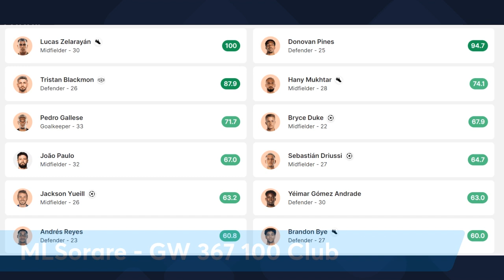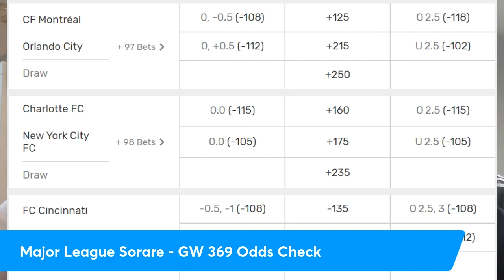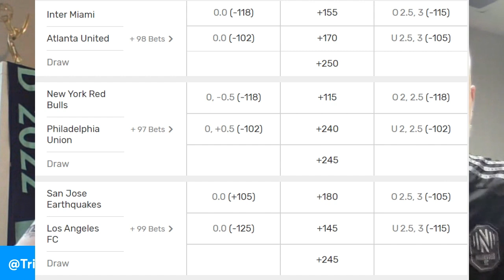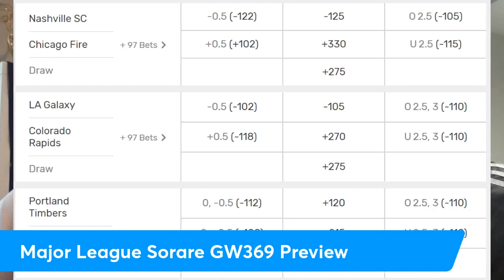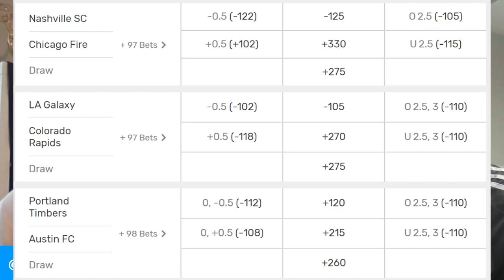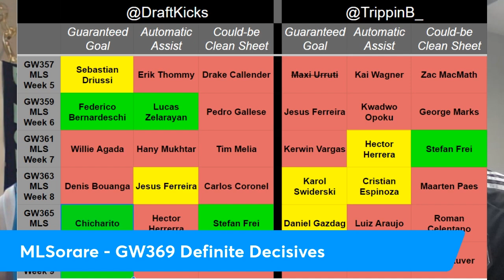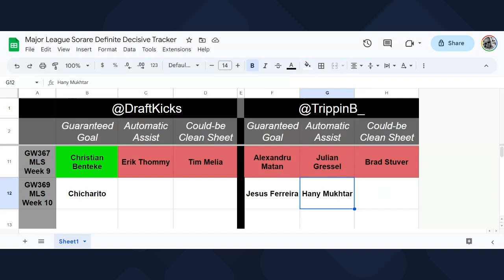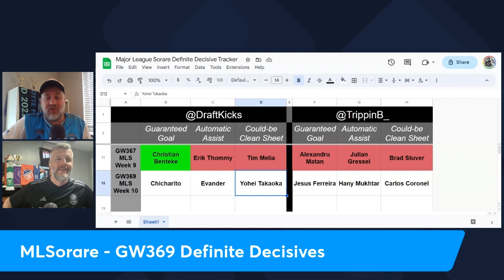MLS 💯 Club | Major League Sorare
Danny "TrippinB"
Sorare: TrippinB

Schuyler Redpath
Sorare: CryptoKicks
00:00 Hello!
00:30 That Sweet, Sweet Dose of ETH
02:00 Quick Takes from GW367
06:45 GW367 100 Club
13:50 GW369 Odds Check
28:30 MLS GW369 Preview
30:25 Bryce Duke Giveaway
34:10 GW369 Definite Decisives
FREE SORARE LIMITED CARD (NEW SIGN UP OFFER)

Follow Sorare TV on twitter @soraretv

🌐Soraredata.com